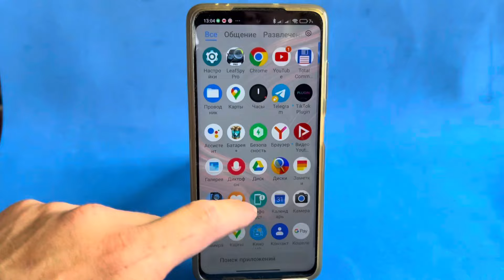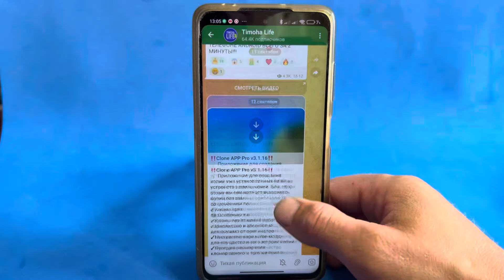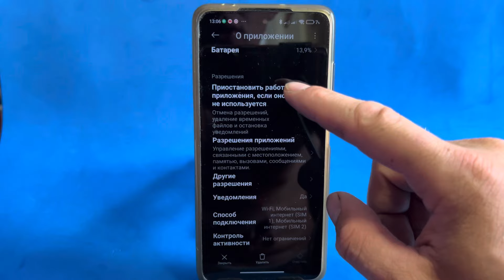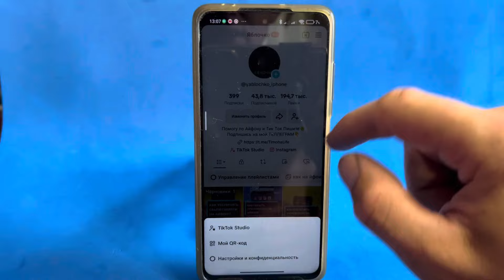Как скачать тик ток мод на андроид телефон за 30 секунд | Тик Ток мод 2024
Как сделать так чтобы тик ток работал на вашем телефоне? В етом видео хочу вам показать инструкцию, которая поможет каждому из вас сделать так чтобы тик ток заработал. Покажу вам несколько тик ток модов, они должны запустить ваш тик ток на полную. Этот тик ток мод поможет  вам улучшить работоспособность вашего тик ток и сделать так чтобы ваш тик ток заработал!

Как скачать тик ток мод на андроид телефон за 30 секунд | Тик Ток мод 2024. В етом видео дам вам лучшую инструкцию как сделать так чтобы ваш тик ток работал без лагов и глюков!

тикток,скачатьтикток,установитьтикток,тиктокмод,каксделатьтакчтобызаработалтикток,какустановитьтикток,рабочийтикток,